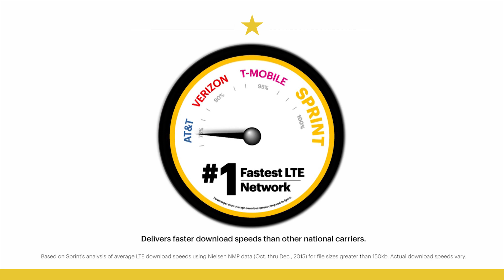Sprint CEO Listening Tour 2016: Who has the fastest network? Seattle, WA